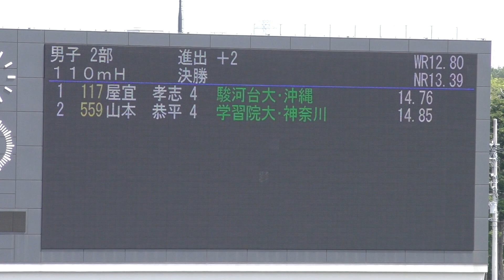H30 関東インカレ 男子1部110mH 準決勝1組